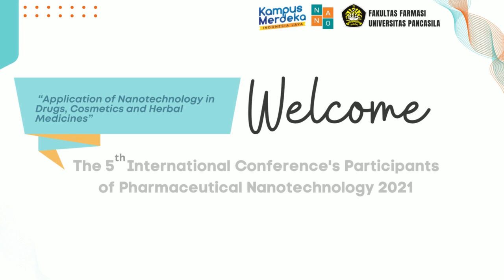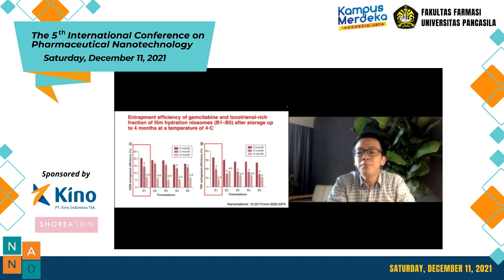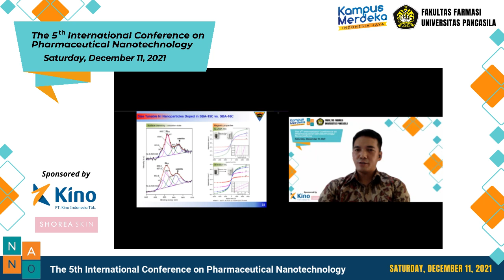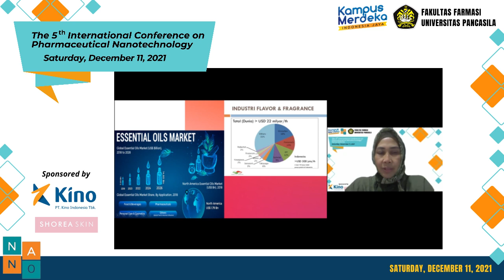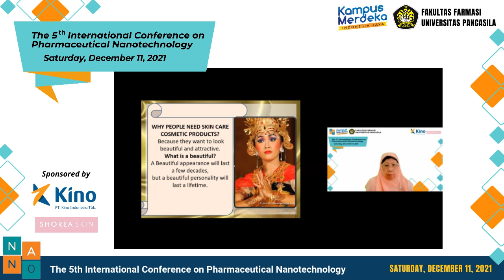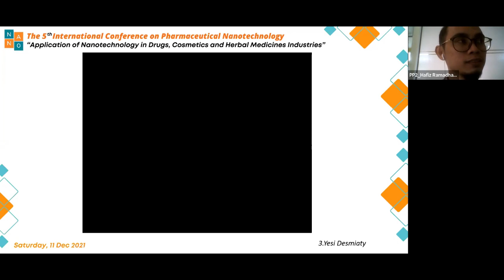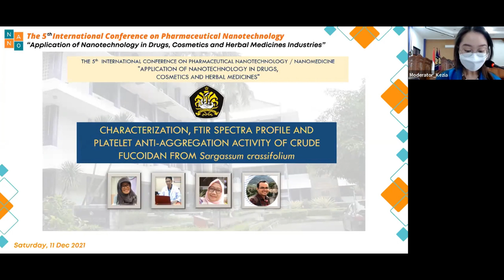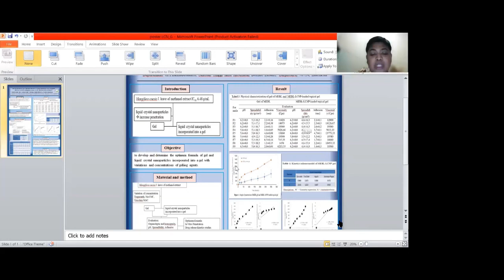The 5th International Conference 's Participants of Pharmaceutical Nanotechnology 2021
Chairman Committee Report
(apt. Drs. Kosasih, M.Sc.)
Welcoming Speech from Dean of Faculty of Pharmacy Universitas Pancasila
(Prof. Dr. Shirly Kumala, M.Biomed)
Welcoming Speech and Opening remarks from Rector Universitas Pancasila
(Prof. Dr. Edie Toet Hendratno, S.H., M.Si., FCBArb.)
Photo Sesion
Curriculum Vitae of Moderator 1
(Kevin Ben Laurence, RPh.)
(Director, International Pharmaceutical Federation (FIP) Foundation for Education and Research)
Keynote Speaker:
Dr Chun-Wai MAI, CSci, PhD, BPharm (Hons)
(Shanghai Jiao Tong University, Shanghai, China)
Keynote Speaker:
Canggih Setya Budi, PhD.
(Department of Chemistry, National Central University Taiwan (R.O.C))
Q & A
Curriculum Vitae of Moderator 2
(apt. Hesty Utami Ramadaniati, M.Clin Pharm., PhD.)
Plenary Lecture 1:
Prof. Dr. apt. Heni Rachmawati, M.Si.
(Sekolah Farmasi, Institut Teknologi Bandung (ITB))
Plenary Lecture 2:
Prof. Dr. apt. Effionora Anwar, M.S.
(Pancasila University)
Keynote Speaker :
Goh Choon Fu, BPharm, PhD, RPh
(Universiti Sains Malaysia, Penang, Malaysia

Video Advertisement from PT. Kino Indonesia

Kegiatan Belajar Mengajar (KBM yang dilaksanakan di lingkungan Fakultas Farmasi Universitas Pancasila, baik yang dilakukan secara online maupun offline.

Salam 1 Biru, Biru Pancasila